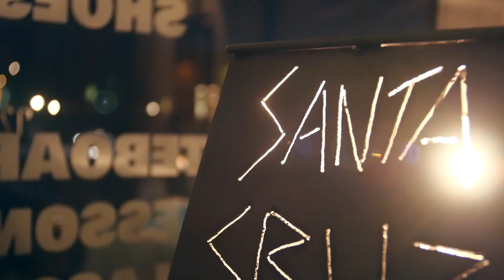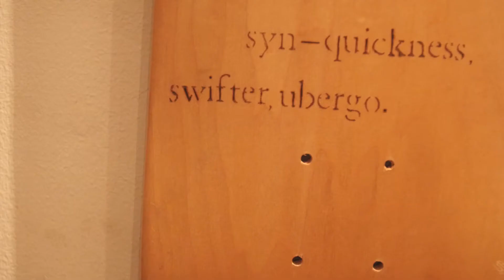Fargo Skateboarding | 11th Annual Skateboard Inspired Art Show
Fargo Skateboarding | Eleventh Annual Skateboard Inspired Art Show